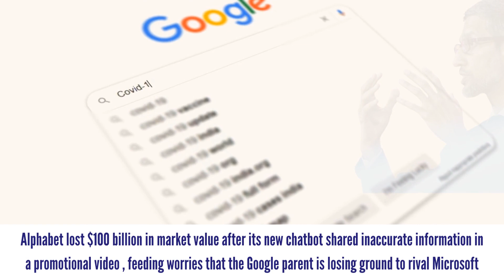Over 23,000 dead in Turkey and Syria Earth Quake- World on 10 Feb 23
The rescue of several survivors from the rubble in Turkey lifted the spirits of weary search crews, four days after a major earthquake struck the country and neighboring Syria, killing more than 21,000 people.

Russia launched a wave of attacks on Ukrainian infrastructure in the cities of Kharkiv and Zaporizhzhia

South African President Cyril Ramaphosa on Thursday declared a national "state of disaster"
over his country's crippling power shortages

Residents in Australia's Norfolk Island and in New Zealand braced for heavy rain and gales from Cyclone Gabrielle, with authorities also warning of hazardous surf conditions and strong winds along Australia's east coast

Britain's economy showed zero growth in the final three months of 2022 - enough for it to avoid entering a recession for now - but faces tough prospects in 2023 as households continue to wrestle with double-digit inflation

Adidas shares slumped as much as 12%, in the latest downgrade triggered by its split from Kanye West

Bill Gates believes ChatGPT, a chatbot that gives strikingly human-like responses to user queries, is as significant as the invention of the internet

Meta on Thursday restored Donald Trump's Facebook and Instagram accounts
allowing him to once again post on the social media platforms

John Travolta recreates his iconic 'Grease' routine in a new Super Bowl ad

Alphabet lost $100 billion in market value after its new chatbot shared inaccurate information in a promotional video and a company event failed to dazzle, feeding worries that the Google parent is losing ground to rival Microsoft.Microsoft heads for $2 trillion market cap after ChatGPT bounce

The Internet Blasts Leonardo DiCaprio For Reportedly Dating 19-Year-Old Eden Polani

Microblogging no more: Twitter expands its character limit to… 4,000